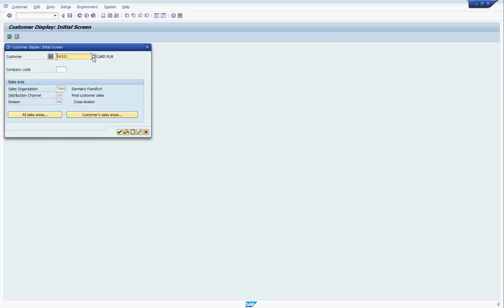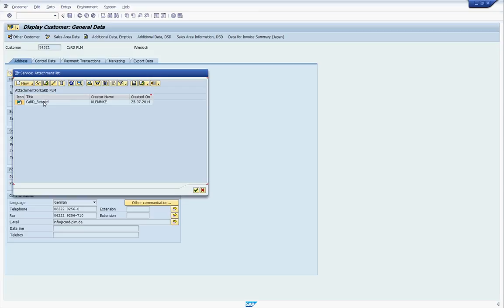SAP Office Integration für Microsoft Office von CaRD